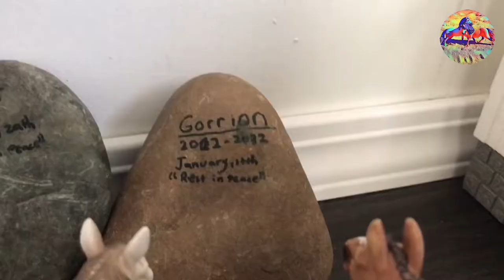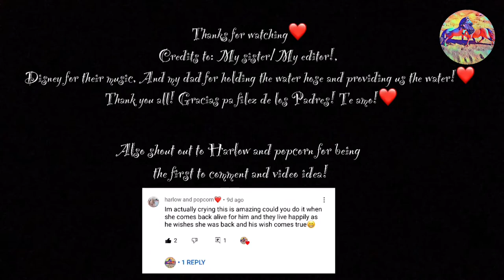Schleich music video: Can you feel the love tonight!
This video is based on a continuation of the hold on schleich music video I posted to fully understand you need to watch my first schleich music video .
Spoiler!!
Heart and gorrion meet in heaven after their deaths and live a happy life. At the end they go visit their friends one last time.
Credits:
Spring’s Rancho for editing ,filming ,set,and struggleing
Disney for the music: can you feel the love tonight in the lion king.
Harlow and popcorn for commenting the idea in my first music video
My parents for helping with set
Please comment some more ideas for future videos 🥰😊🙏